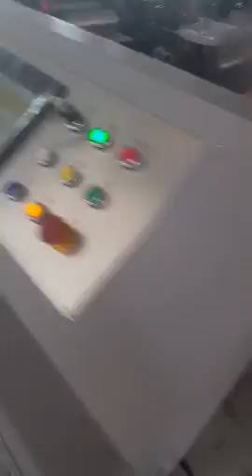Semi-auto kraft paper bag making machine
This is Sanlin Machinery, a manufacturer from China, and I am glad to know that you are interested in paper machinery. We have been focusing on making paper products machinery for 20 years, and we have CE certification and patents. Can you tell me your requirements, such as size, photos? Then I can make a good plan for you. If you have any questions, you can chat with me. whatsapp/wechat: 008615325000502